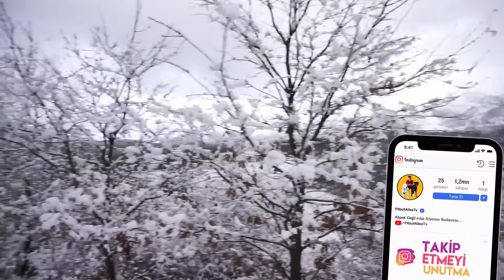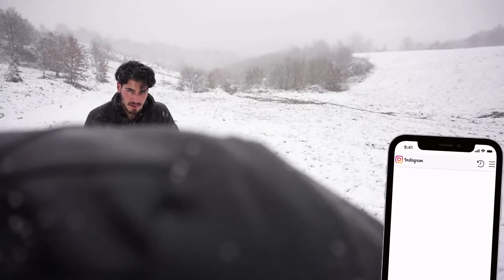Hayatın'da İlk Defa Kar Gören Köpeklerin Tepkisi Bakın NE OLDU!! ( Rottweiler ve Amstaff )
Vlog Tadında eğlenceli bir video oldu Gerçekten hepsi birbirinzden güzel köpekler ırk olarak davranış olarak görünüşleri olarak gerçekten mükemmel köpekler güzel bir yetiştirme tarzıyla ikiside sakin bir çocuga dönebiliyorlar maşallahı eksik etmeyin :) Pitbull'ları kötülemeyin unutmayın ki kötü köpek yoktur kötü sahip vardır!

Sanılanın aksine Rottweiler , Pitbull, Dogo Argentino , Doberman , Bullmastiff , Presa Canario , Cane Corso , Bulldog , Kangal , Malaklı , Çoban Köpeği , Boxer ve Bull Terrier gibi köpek ırklarının
saldırgan oldukları doğru değillerdir bir köpek nasıl eğitilirse sahibi neyse köpek'te öyle olur baskın ırk oldukları için eğitim veremediğiniz müddetçe
başa çıkamassınız o yüzden önceden köpek bakmamış insanların direk olarak baskın ırk bakmaları yanlıştır. Şunuda unutmayın'ki Kötü Köpek Yoktur Kötü Sahip Vardır!

Skype► mr.tayfun331